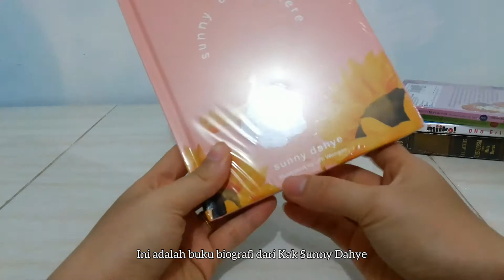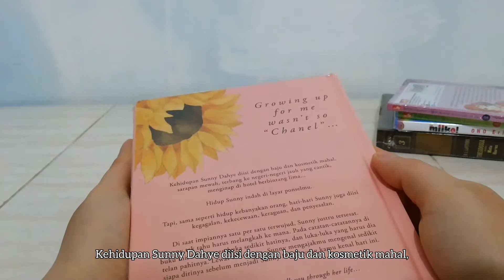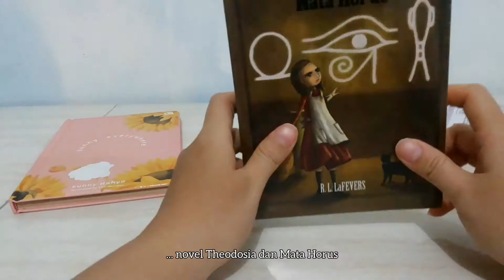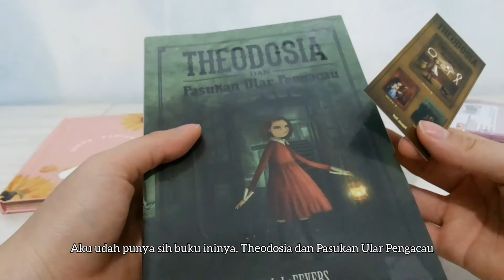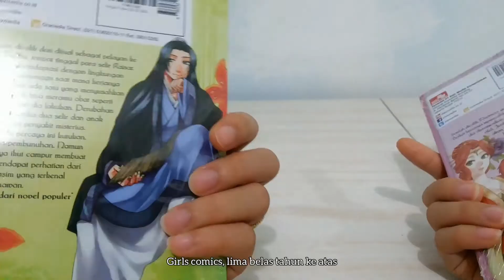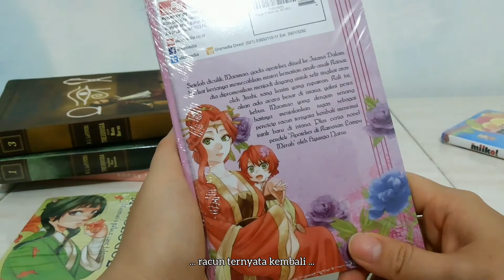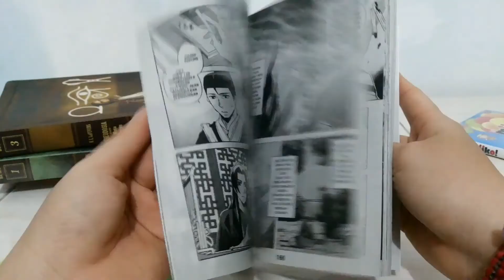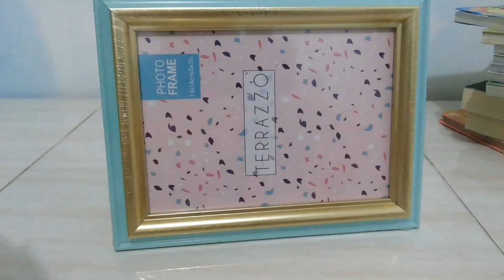[Unboxing] Buku Sunny Everywhere, Theodosia, The Pharmacist's Monologue, dan Hai Miiko 32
🙋‍♀️ Apa kabar?

⚠️ Jangan lupa jaga kebersihan dan kesehatan tubuh ya, teman - teman

Xoxo 🤗
Clara

🎥 Video ini direkam menggunakan smartphone📱Samsung Galaxy Grand Duos dan diedit menggunakan aplikasi InShot.